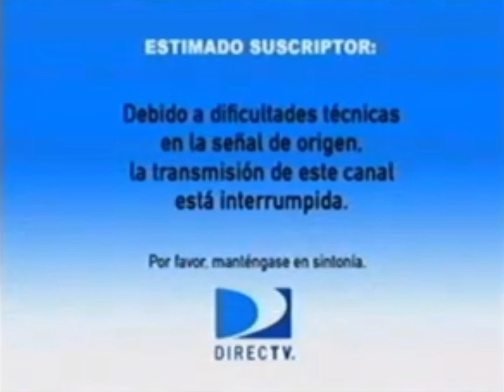[FALSO] Pantalla Antipirateria De El Reino Infantil (Latinoamerica 2011 - 2014)